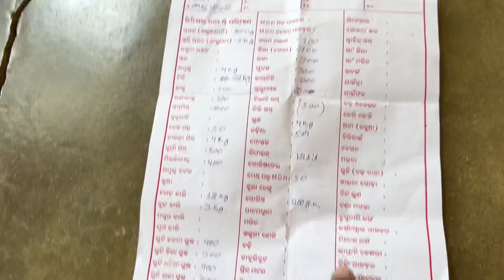ପରିବା କିଣା ସହିତ || ସଂଧ୍ୟା ରେ କାହାର ହେଲା ସତ୍ୟ ନାରାୟଣ ପୂଜା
ଭିଡ଼ିଓ କୁ ଶେଷ ଯାଏଁ ଦେଖୁବେ ଆଉ କିଛି ଭୁଲ ଥିଲେ କମେଣ୍ଟ ମାଧ୍ୟମ ରେ ମୋତେ ଜଣେଇବେ ବାକି ଆପଣ ମାନଙ୍କ ଭଲ ପାଇବା ଆଉ ସପୋର୍ଟ ପାଇଁ ସମସ୍ତ ଙ୍କୁ ଅଶେଷ ଅଶେଷ ଧନ୍ୟବାଦ❤️
ଜୟ ଜଗନ୍ନାଥ 🙏